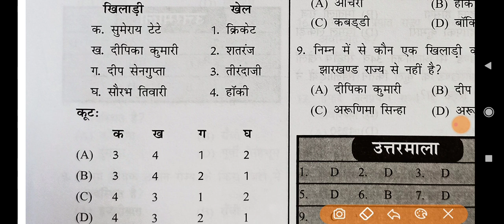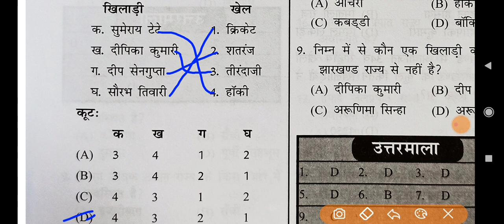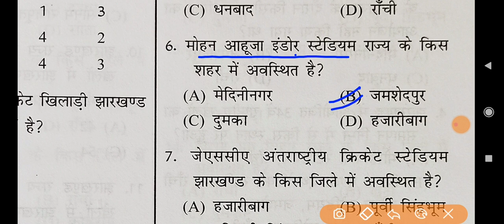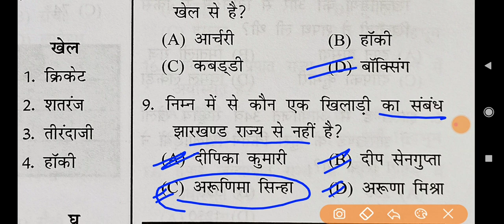JharkhandGS झारखंड में खेलकूद। वस्तुनिष्ठ सामान्य ज्ञान।